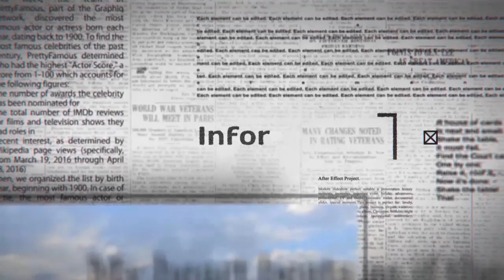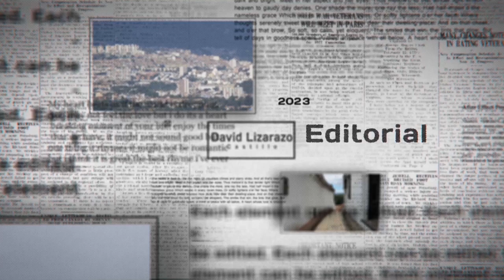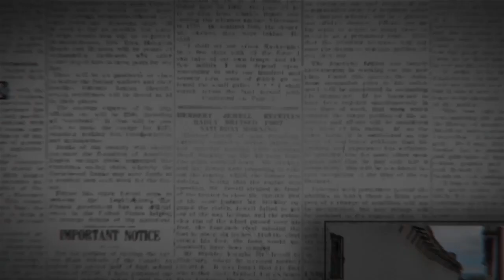DAVID TIENE LA PALBRA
.📺 Esta noche a las 9:00 pm en el programa de DavidLizarazoTieneLaPalabra, invitado FREDDY ANTONIO RAMÍREZ ORTIZ
Alcalde municipio de San Andrés - Provincia de García Rovira  ,aquí en Canal Guanevisión. ¡No te lo puedes perder!